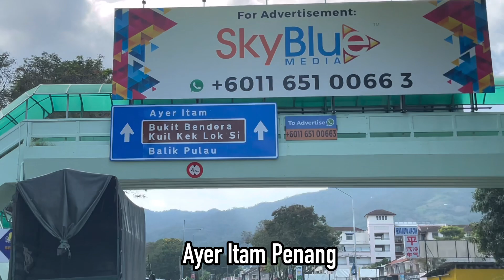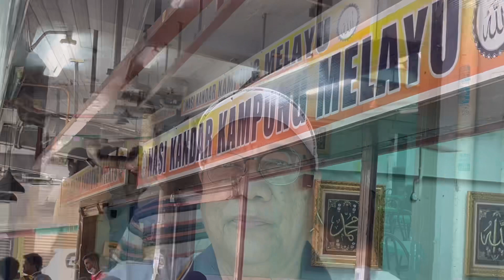NASI KANDAR KAMPUNG MELAYU AYER ITAM PENANG || FAMOUS POPULAR PENANG NASI KANDAR || KARI KEPALA IKAN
Selamat datang ke channel ini yang memaparkan makanan jalanan popular serta famous nasi kandar in Penang.